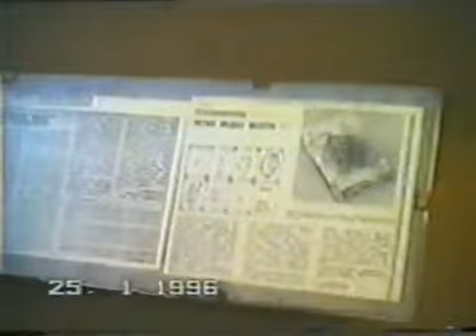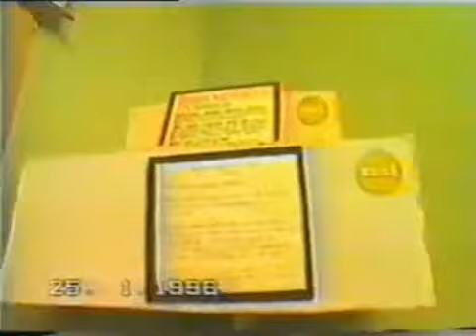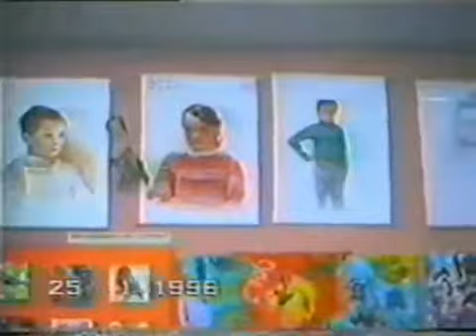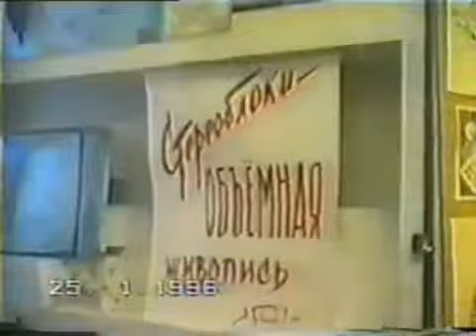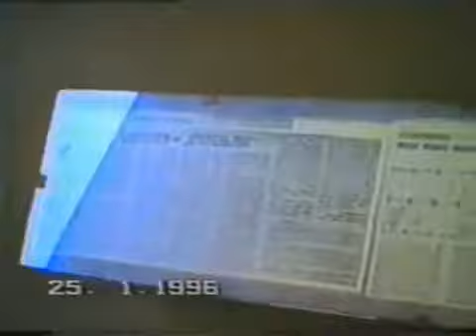Гребенников Экскурсия по музею с ГВС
YouTube - потёр стёртые файлы. - Одно или несколько видео удалены из плейлиста, так как они удалены с YouTube.

Светлой памяти Виктора Степановича Гребенникова посвящается!